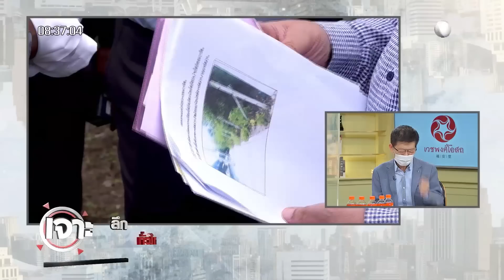ผ่าภาษีที่ดิน...เผือกร้อน "ชัชชาติ" : เจาะลึกทั่วไทย (7 มิ.ย. 65)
ONAIR:  : เจาะลึกทั่วไทย (7 มิ.ย. 65)
ผ่าภาษีที่ดิน...เผือกร้อน "ชัชชาติ"